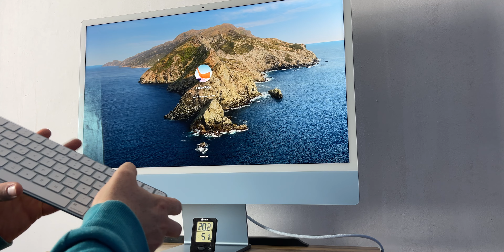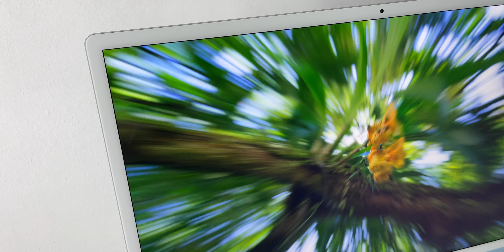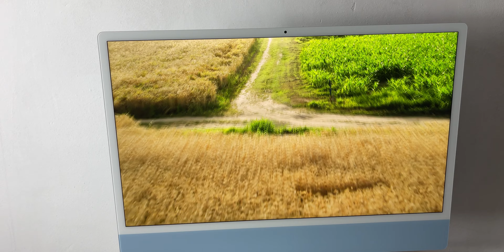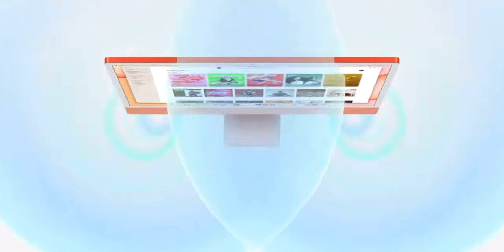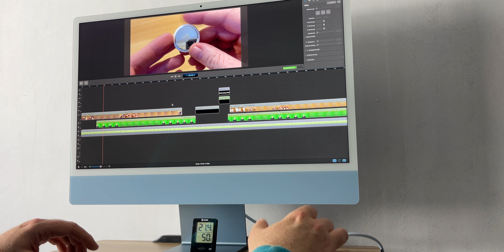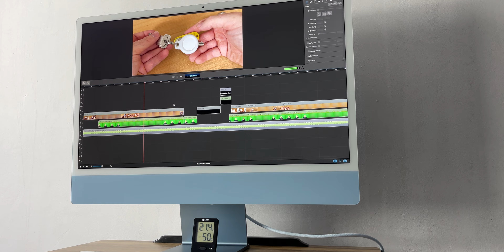M1 iMac 24 Zoll Test: Kamera, Mikrofone, Display, Performance & Design I Kaufberatung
Apples erster iMac mit Apple Silicon ist da! Im Video teste ich den neuen M1-iMac in 24 Zoll auf Herz und Nieren und gebe euch eine Kaufberatung. Und damit ihr euch einen guten Eindruck von dem Gerät machen könnt, habe ich das Video komplett über die FaceTime-Kamera und die iMac-Mikrofone aufgenommen - mit Ausnahme der Szenen, wo ihr den iMac selber seht. Außerdem zeige ich euch im Video das Unboxing zum neuen iMac, rede ausführlich mit euch über das Design des neuen iMacs und ob die weißen Ränder und das dicke Kinn wirklich so schlimm sind. Außerdem sage ich euch, was das 4.5k-Display des neuen iMac taugt, wie gut die verbauten Lautsprecher sind, ob der M1 mehr Performance als in den anderen Geräten bietet und was ich von dem Gerät halte.

M1 iMac 24 Zoll kaufen:

M1 iPad Pro 12.9 (MiniLED-Display) kaufen:

M1 iPad Pro 11 Zoll (KEIN MiniLED-Display) kaufen:

M1 MacBook Air kaufen:

M1 MacBook Pro kaufen:

Apple Magic Keyboard für das iPad Pro 12.9 Zoll kaufen:

Spigen Liquid Air Hülle für das iPad Pro 12.9 Zoll:

ESR Hülle für das iPad Pro 12.9 Zoll:

Kapitel:
0:00 Intro
0:29 FaceTime-Kamera & Mikrofone
1:57 Unboxing
6:05 Das Design
11:15 Das Display
12:55 Die Lautsprecher
14:28 Der M1 im iMac
16:06 Mein Fazit